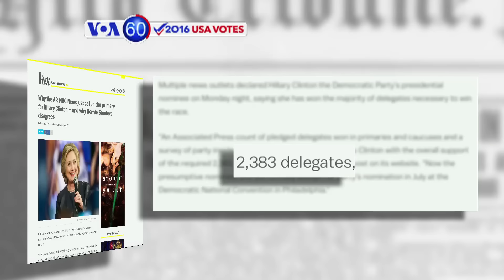Manchetes Americanas 7 Junho: Hillary pode ser a nomeada democrata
Apoiantes de Bernie Sanders atacaram a imprensa e o partido democrata apos as noticias de que Hillary tinha assegurado a nomeação